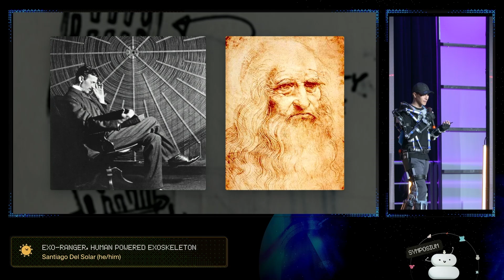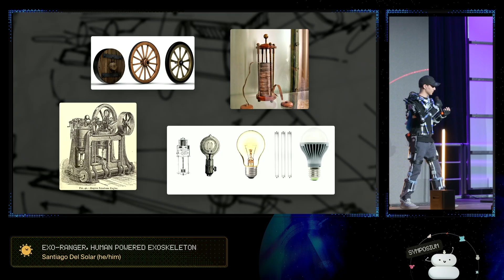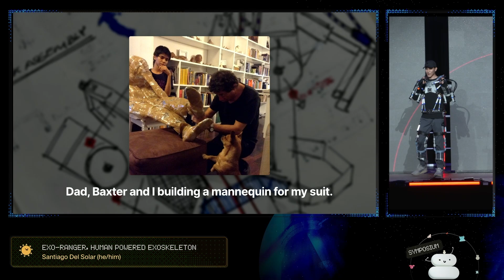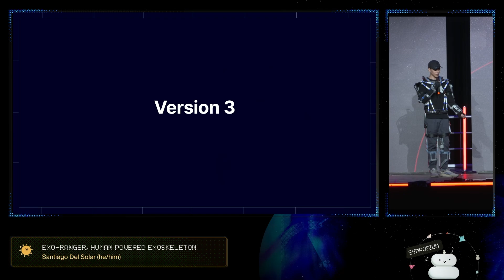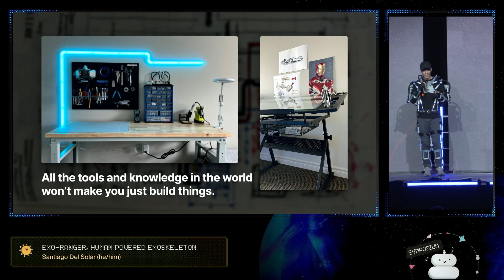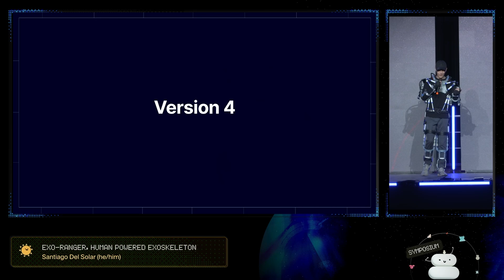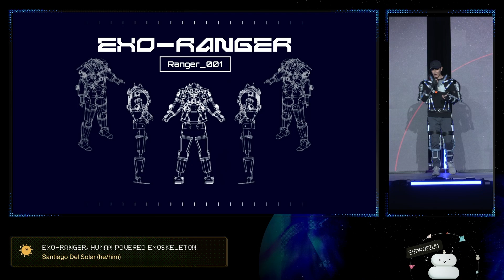EXO-Ranger, Human Powered Exoskeleton | Santiago Del Solar, Symposium W25 Demo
Introducing EXO-RANGER: The Real-World Iron Man Project

Built in a college dorm in months, the ranger_001 prototype aims to become the world's most functional powered exoskeleton. Follow our journey from concept to reality.